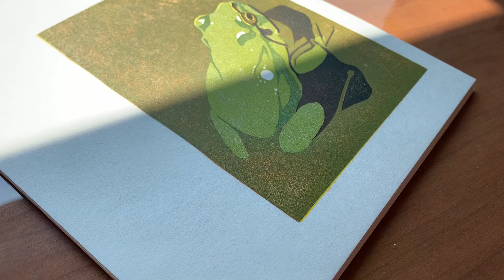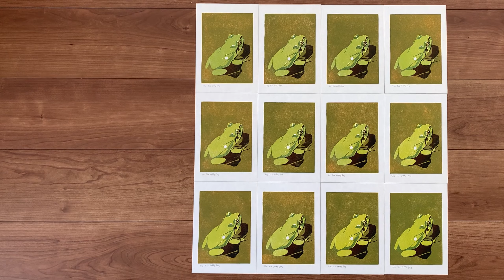Japanese Tree Frog Lino Print.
I planted rice in Tottori, Japan and made a lino print of a frog that was in the rice paddy.